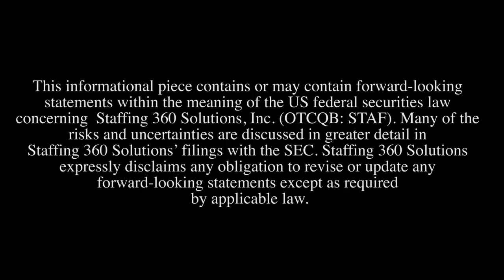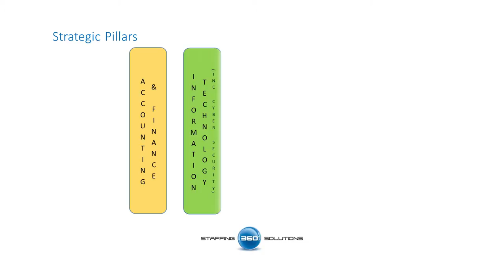Corporate Interview Video - Brendan Flood, Staffing 360 Solutions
Brendan Flood is the Executive Chairman of Staffing 360 Solutions. Mr. Flood has over 25 years of experience in the staffing industry, spending seven years at Hudson Global, Inc. (Nasdaq: HSON) in various roles in Europe and the United States, culminating with Mr. Flood leading the company's IPO on NASDAQ in 2003.

He was also the CFO/COO for Hudson North America returning this business to profitability after several loss-making years. Prior to the IPO in 2003, Hudson was part of what is now Monster Worldwide, Inc., the parent company of Monster.com. As part of the global realignment of Monster Worldwide, Inc. in November 2001, Mr. Flood became CFO for all of the company's operations in the Americas which amounted to $1.8 billion of annualized revenues.